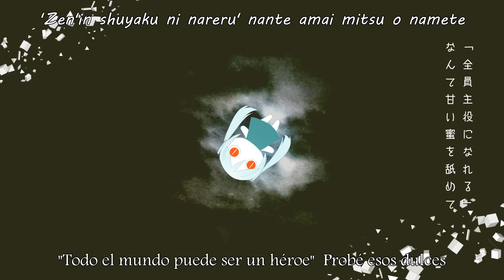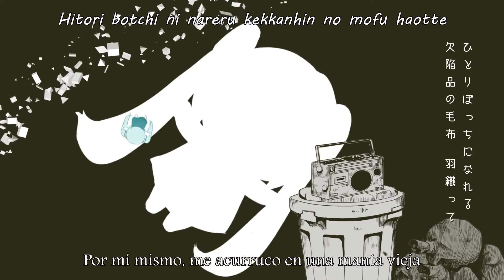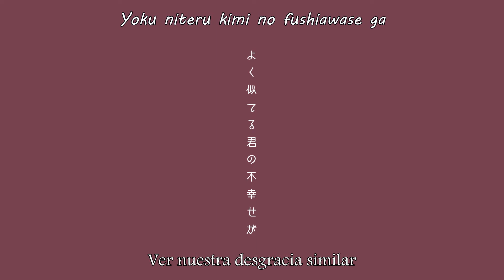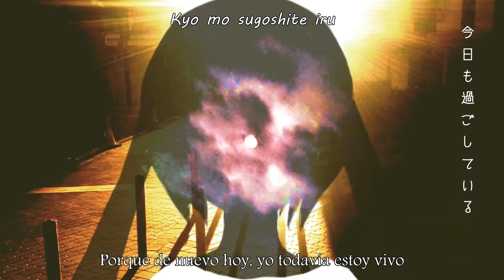【Hatsune Miku】Crappy Fantasy Days「Sub español+Romaji」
Wolasss...
Espero que les guste esta canción de PinocchioP
:DDD

Hola pueblo mi nombre es Copia de Pinocho Gusto en conocerte。
Maldito aburrimiento。

はじめましての人ははじめましてのピノキオピーと申します。
くそしょうもない。

Recuerda

► Comparte con todos tus  amigos amigas y personas que conozcas

Song:  Crappy Fantasy Days  (ピノキオピー - 空想しょうもない日々)

Autor : PinocchioP